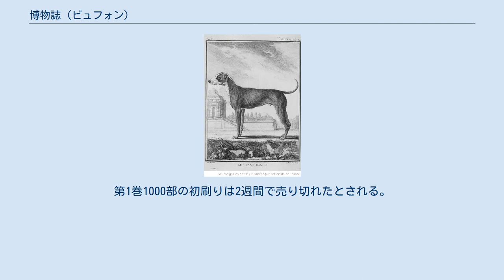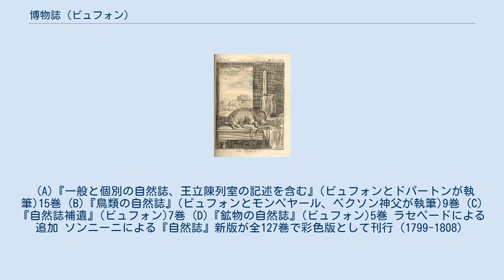博物誌 (ビュフォン)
ジョルジュ＝ルイ・ルクレール・ド・ビュフォン
"地球の理論の証明"のページ 『博物誌』（はくぶつし、仏: L’Histoire Naturelle, générale et particulière, avec la description du Cabinet du Roi、『王室博物館の解説による博物誌、総論および各論』）は、1749年から刊行されたフランスの百科事典である。
 ビュフォンの執筆の動機については、プリューシュ神父の『自然の光景』全5部8巻が1732年から1750年のあいだに刊行されて、好評を博したのを受けて執筆されたともされる。
1749年に最初の3巻が刊行されると、美しい図版を豊富に盛り込んだこと、文体も論文調でなく文学的な文体を用いたことで、学問の世界よりも社交界（サロン）で評判を呼んだ。
第1巻1000部の初刷りは2週間で売り切れたとされる。
ビュフォンが没するまで、36巻が書き続けられ、没後、ラセペードが書き継いだ。
 (A)『一般と個別の自然誌、王立陳列室の記述を含む』(ビュフォンとドパートンが執筆)15巻 (B)『鳥類の自然誌』(ビュフォンとモンペヤール、ベクソン神父が執筆)9巻 (C)『自然誌補遺』(ビュフォン)7巻 (D)『鉱物の自然誌』(ビュフォン)5巻 ラセペードによる追加 ソンニーニによる『自然誌』新版が全127巻で彩色版として刊行（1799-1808）